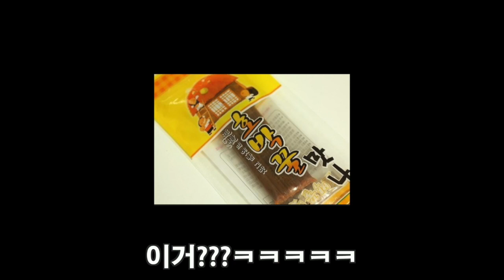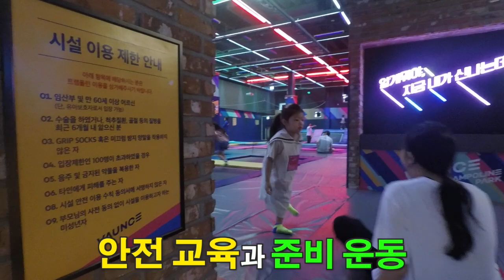용인 동백 동춘175 방문!!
용인 동백지구에 있는 동춘 175에 다녀왔어요
주말에 가족들과 시간 보내기 좋은 곳 같아요 바운스 키즈카페는 정말 아이들이 뛰어놀기 좋았어요
소니는 집에가서 그냥 뻗었습니다 :)